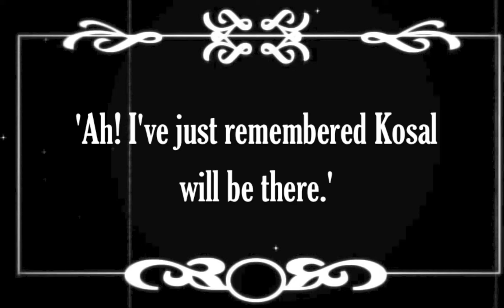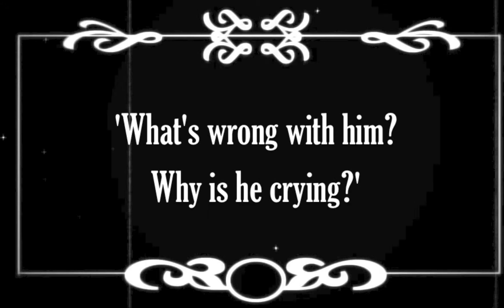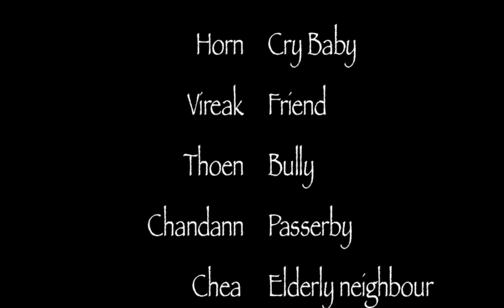Cry Baby - A Silent Film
Can you create a short film in 1 hour 45 minutes? Our Inclusive Arts Students took on the challenge. They wrote, filmed, directed, starred in and edited this funny film.